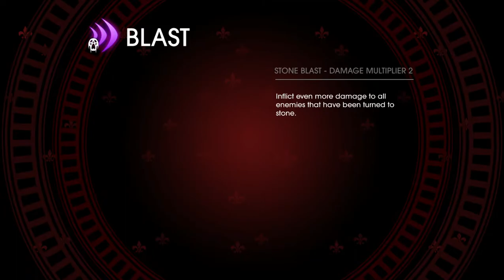Saints Row: Gat out of Hell - "Soul Blast Altar" - Gold Medal 60fps 1080p HD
- 6.5" Inch Display
- Adreno 610
- 8GB RAM

My Disclamier,